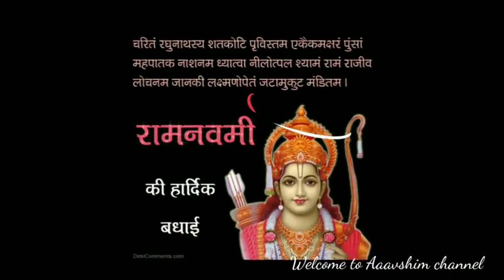Ram Navami status| Shree Ram Navami whatsapp status|Happy Ram Navami 2022| Jai Shree Ram 🙏